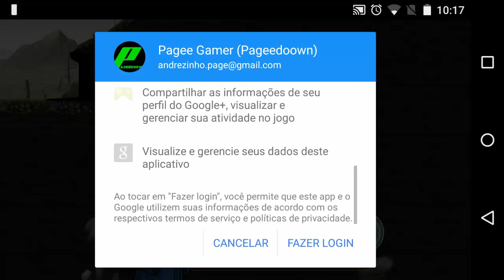Momentos Iniciais - Fallout Shelter ( Gameplay \ Android - IOS - Windows Phone )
Fala aew pessoal beleza!?

Trazendo aqui para vocês mais um Gameplay comentado do recém lançado nas plataformas Android e Windows Phone

Fallout Shelter que seria um promocional para o próximo lançamento da Bethesda que é o Fallout 4